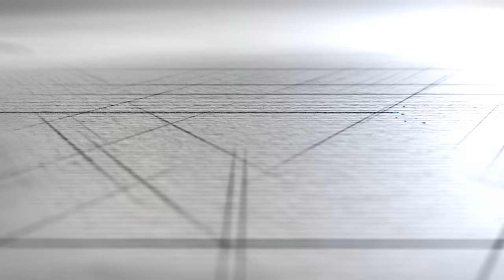買公寓還是透天? 你沒算到的房屋養護成本 4種房型優劣大解析｜DIY知識｜【宅水電】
最近DonDon結完婚，生完小孩
準備邁進人生下一個階段-「買房」
先不論買不買得起
你們有想過不同型態的房子
存在各種不同的問題，房屋的養護也是持有的成本
今天宅水電就來跟大家分享
公寓、華廈、大樓和透天會遇到的各種問題
以及它們的優缺點分析